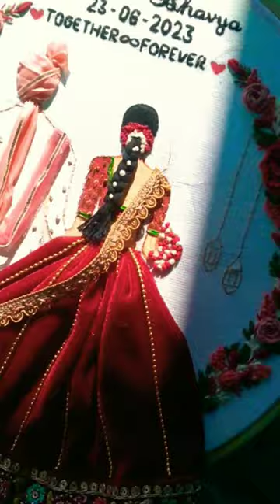wedding calendar hoop 💕hand embroidery ♾️bride & groom Embroidery toturial